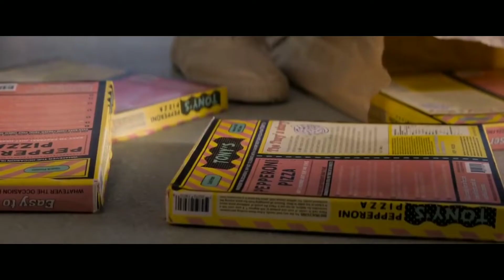The Loneliest Boy in the World (2022) | Clip Movie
The Loneliest Boy in the World 2022